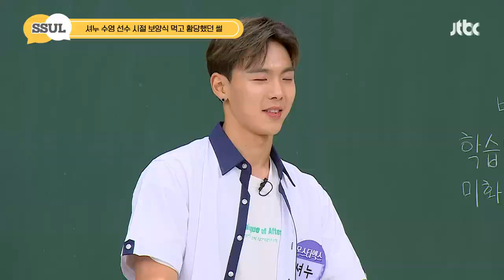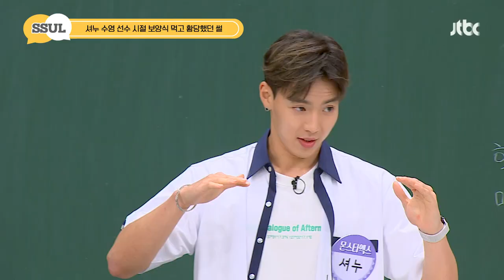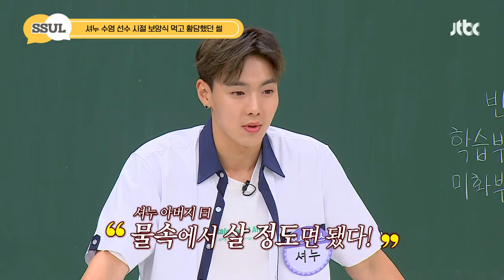[ENG] [아형📢썰] "거기서 뭘 쌌니?" "너 때문에 그래!" 셔누(SHOWNU) 수영 선수 시절 보양식 먹고 황당했던 SSUL 아는형님 | JTBC 200711 방송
어렸을 때부터 잘 먹었던 우리 곰도링..
장어 때문에 목까지 기름이 꼈던 황당한 에피소드😂